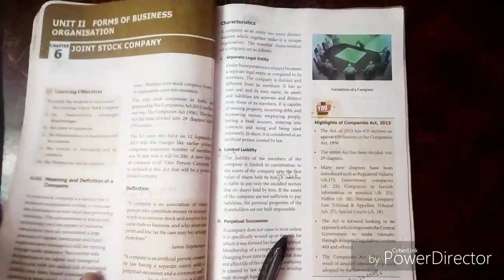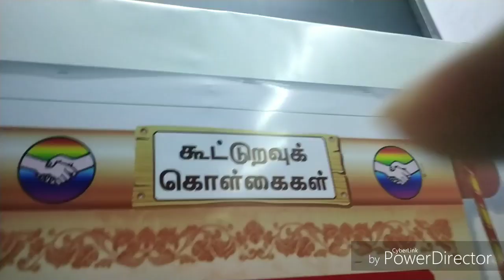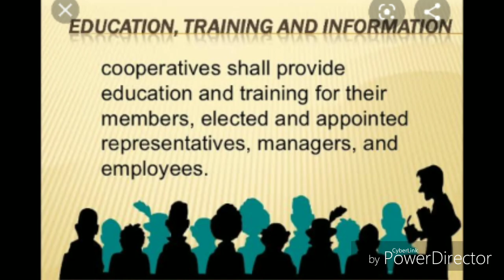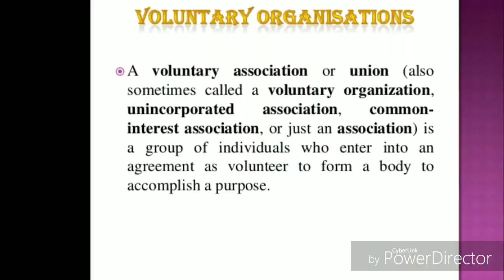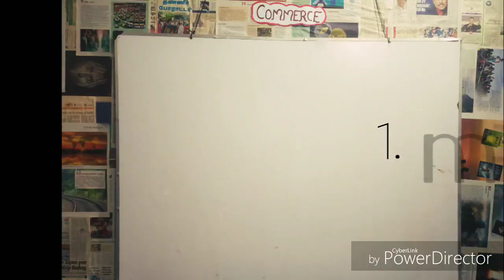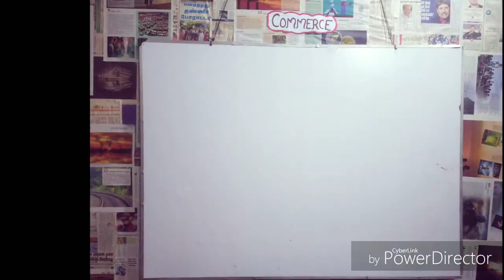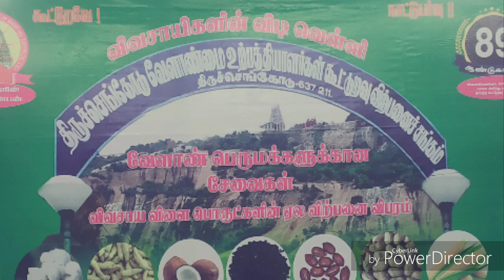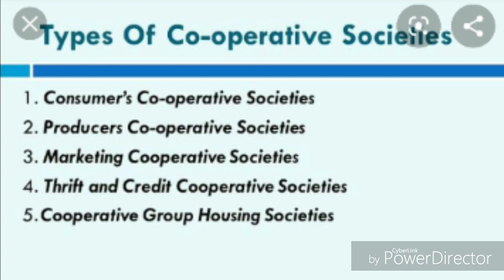Cooperative societies in tamil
This video narrates about the cooperative societies, its principles, advantages, disadvantages and many in local tamil slang.. Kindly watch till the end.. do support and share it to all the commerce students u know..